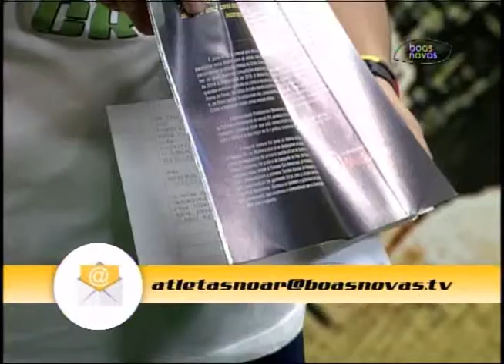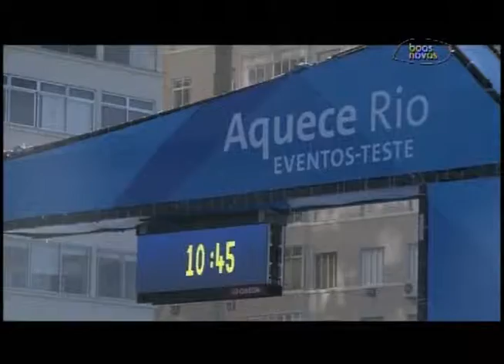Atletas no ar - (bloco 2 de 4) 04-08-2015